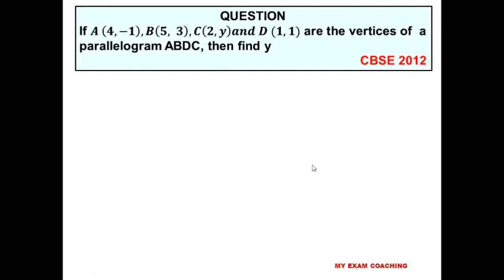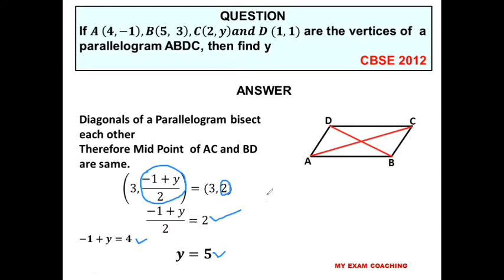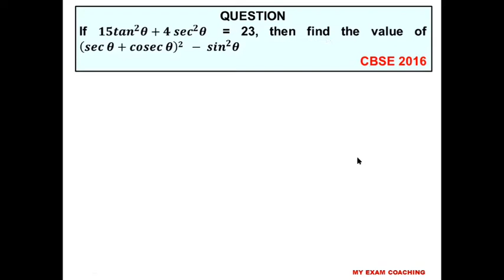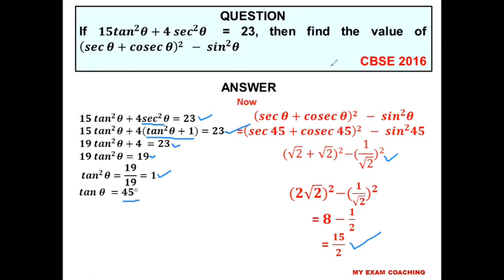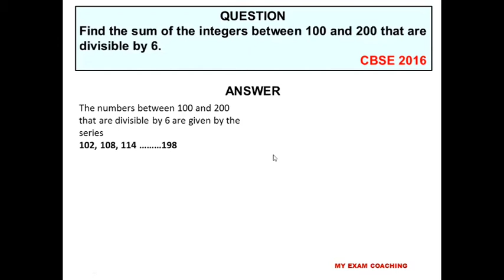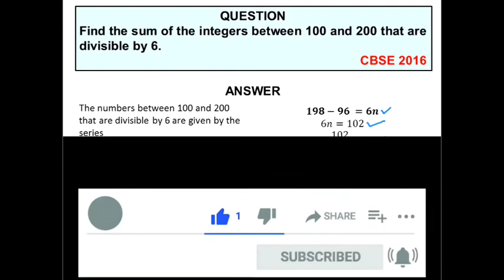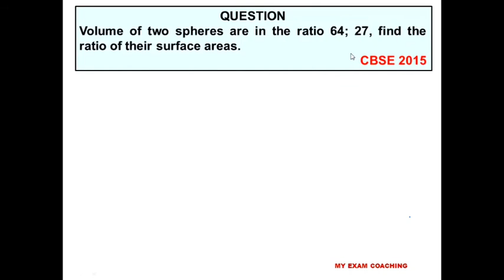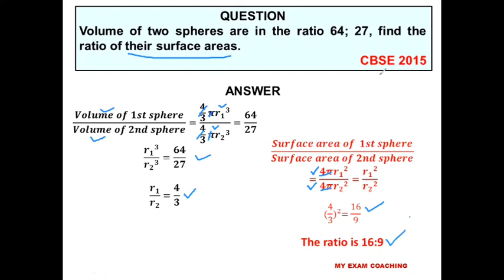CBSE CLASS 10 PREVIOUS YEARS QUESTIONS FULLY SOLVED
CLASS10 CBSE MATHS
PREVIOUS YEARS QUESTIONS
FULLY SOLVED

ALSO WATCH